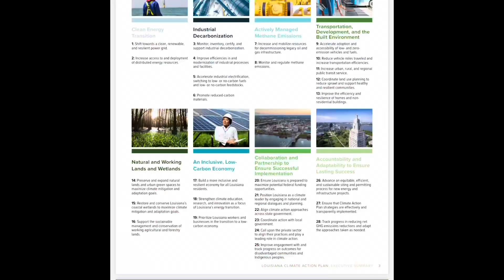MUST WATCH: sustainable cities, information on Maui & updates for our platform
Updates on the Maui fires & platform channel information!